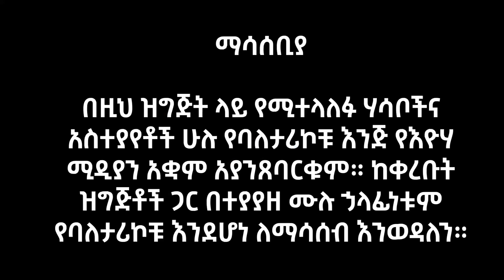ይህ ብዙ ነገሬን ያጣሁበት ‘ታሪክ’ ነው! በህግ ብቀጣ ኖሮ ዋጋ አልከፍልም ነበር! Eyoha Media |Ethiopia | Habesha